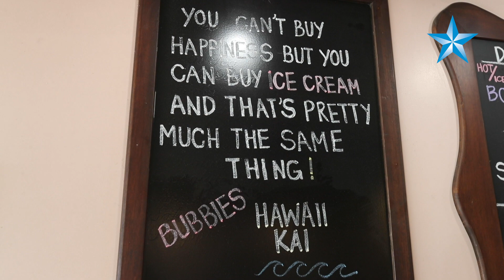Last Hawaii Bubbies location closing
Bubbies Homemade Ice Cream & Desserts will close Wednesday at Koko Marina in Hawaii Kai. It is the last Bubbies ice cream shop in Hawaii.